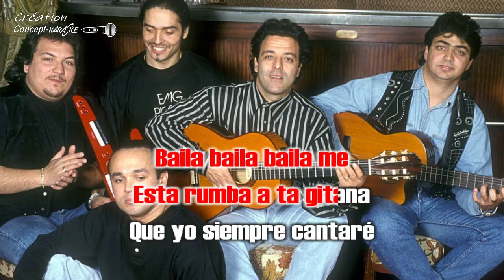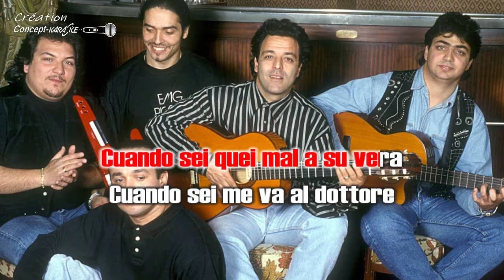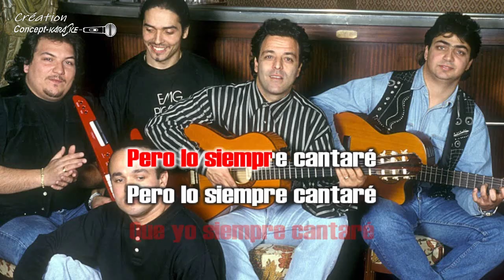Gipsy Kings - Baila Me